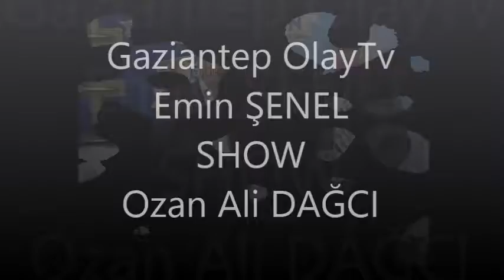Ozan Ali DAĞCI - Antep'in Baklavası - emin şenel show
söz-müzik
ozan ali dağcı